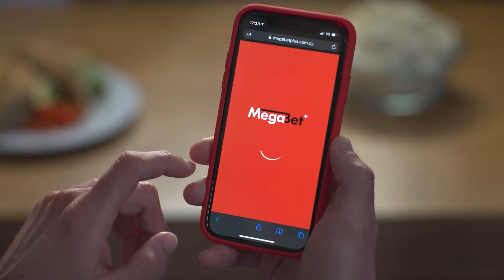Στιγμιότυπα | Εθνικός - ΟΜΟΝΟΙΑ 2-2 (25η αγ. πρωταθλήματος 2023-24)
Στην εκτός έδρας ισοπαλία 2-2 απέναντι στον Εθνικό Άχνας έμεινε απόψε η ΟΜΟΝΟΙΑ. Η ομάδα μας προηγήθηκε με 0-2 χάρη στα γκολ των Στεπίνσκι στο 11ο λεπτό και Σεμέδο στο 13ο λεπτό. Οι γηπεδούχοι, όμως, δεν το έβαλαν κάτω και ισοφάρισαν με τα τέρματα των Ηλία στο 50ο λεπτό και Καμπρέρα στο 85ο.

Οι δύο ομάδες είχαν από ένα δοκάρι στο παιχνίδι. Ο Εθνικός στο 1ο λεπτό με τον Ντράζιτς και η ΟΜΟΝΟΙΑ στο 89ο λεπτό με τον Μπάκιτς.

ΑΚΟΛΟΥΘΕΙΣΤΕ ΜΑΣ!